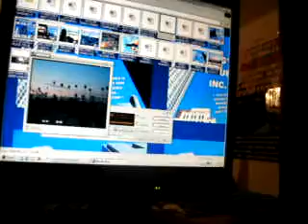STREETS C8 N 3 28 11 WANT AN IMAGE ON OR AROUND ME JUST ASK 7 MB 34